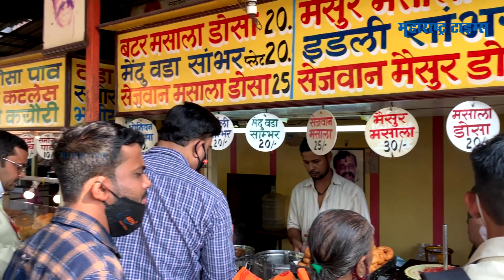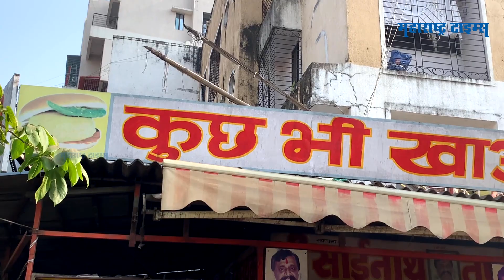Pani Puri | 10 रुपयात काहीही खा, पाणीपुरीपासून चायनीजपर्यंत | Kuch Bhi Khao Mumbai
पाणीपुरीपासून ते चायनीजपर्यंत प्रत्येक पदार्थ इथे मिळत.. हे ठिकाण म्हणजे जणून छोटीशी खाऊगल्लीच…